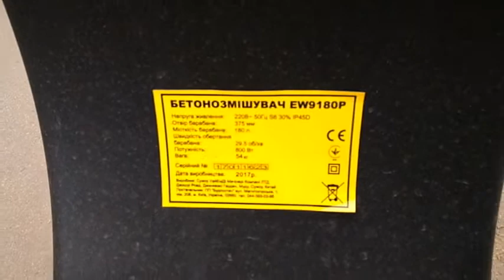Фланцы для бетономешалки,опорные тарелки бетономешалки Forte,запчасти бетономешалки Forte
Тарелка опорная или фланец к бетономешалке БСМ 160/180 литров
Купить фланец нижний и верхний на бетономешалку Forte (форте) Werk (верк)160/180 л можно у нас.
Количество отверстий по диаметру 10 шт
Обязательно, очень Важно между отверстиями 27 см по центрам
Запчасти к бетономешалкам Forte (форте) Werk (верк), БСМ используются как запасные части, которые необходимые для поддержания оборудования в рабочем состоянии. В процессе работы быстрее других изнашиваются такие запчасти как: приводные шестерни, ремни, кнопки включения и выключения. Реже выходят из строя: зубчатые венцы, верхняя и нижняя опора (фланец). Нижняя опора является частью нижней опоры смесительного бака. Расположены фланцы снаружи смесительного бака. Идет без подшипника.

Обратите внимание на диаметр фланца верхнего - 30 см
диаметр фланца нижнего - 29 см
Подшипник 6206

Опорная тарелка или Верхний и нижний фланец к бетономешалке вам обязательно потребуется, если вы имеете бетономешалку, или как то связаны с этой работой. Замена сломанных фланцев на бетономешалке дело простое и не сложное, самое главное правильно выбрать размер. Модель изготовлена из метала.
Большой выбор запчастей в наличие и под заказ.

Защита бака БСМ, флянец двойной (пара), фланцы опоры к бетономешалке, грушу, упорная тарелка под барабан бочку к БСМ 160 180л., тарелка опорная бака  к бетономешалкам Ростех, Верк Werk, Форте Forte, Днепропетровским, Кентавр, Бригадир да и ко многим другим китайским бетономешалкам БСМ 160 / 180 литров.

Усиленные толщина 3мм

Внешний диаметр фланца опорного верхнего 30 см
Внешний диаметр фланца нижнего 29 см
Диаметр внутренний 62 мм (место под подшипник)
Количество отверстий к баку по окружности 10 шт.
Крепится  снаружи нижней части  бака бетоносмесителя.
Модель идет без подшипников ( их можно заказать отдельно )

Купить опору фланец к бетономешалке Forte (форте) Werk (верк) 160/180 литров можно у нас, для этого вам просто нужно позвонить менеджеру и обсудить все интересующие вас вопросы. Или же заказать товар с помощью формы на сайте или купить непосредственно в Черкассах, в магазине Барабашово. Мы всегда поможем вам в выборе.
Купить фланец тарелку на бетономешалку  Werk (верк)160/180 литров

Доставка опорной тарелки на бетономешалку Forte (форте) Werk (верк), кентавр, днипро м, инструмент центр и на многие китайские производится во все населенные пункты Украины. Оплата производится во время получения фланца в транспортных кампаниях или же по переводу на карту Приват Банка.

Купить фланцы на бетономешалку  Werk (верк)160/180 литров

консультация

Область: Черкасская область
Город: Черкассы